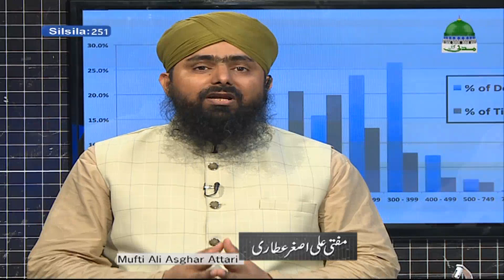احکام تجارت| Ahkam e Tijarat Ep # 251|By Mufti Ali Asghar Attari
مدنی چینل کا منفردسلسلہ احکام تجارت
اس سلسلہ میں آپکے کاروباری اورمالی لین دین سےمتعلق سوالات شامل کیےجاتےہیں

مذکورہ سلسلہ میں درج ذیل سوالات کےجوابات دیےگئےہیں

01.تراویح کیلئےچندہ کیا اوراخرجات کےبعدکچھ رقم بچ گئی توکیاکیاجائے؟(02:45سے06:02)
02.درزی کاسلائی کی اجرت پہلے طےکرنا ضروری ہےیانہیں؟(06:07سے09:22)
03.مال تجارت پر زکوۃ کی مدت کتنی ہے؟(09:26سے11:46)
04.فرض علوم کی کلاس پڑھانےکی فیس لینےکاحکم اورپڑھانےکی اہلیت کامعیار(12:03سے14:58)
05.بیرون ملک انویسٹمنٹ کی تو رقم واپسی کےوقت کس ملک کی کرنسی کااعتبار ہوگا؟(16:30سے18:48)
06.کاروبار میں دھوکا دینےکےنقصانات(18:49سے24:02)
07.کسی خاص پروڈکٹ میں انویسٹمنٹ کی وہ بک گئی مگر میری رقم مجھے نہیں ملی بلکہ جس کےپاس انویسٹمنٹ کی تھی وہ اسکی رولنگ کررہا ہے اس کا کیا حکم ہوگا؟(24:05سے25:44)
08.احکام شریعت میں سےبعض کو فوقیت دینا اور بعض کو نظراندازکرناکیسا؟(25:45سے30:05)
09.بینک مع رقم رکھنےپرسہولیات لیناکیسااوربینک میں رقم نہیں پھر بھی چیک جاری کرناکیسا؟(30:07سے36:54)
10.غیرقانونی طریقہ سےبیرون ملک جاکر کام کرنا کیسا؟(36:57سے39:33)